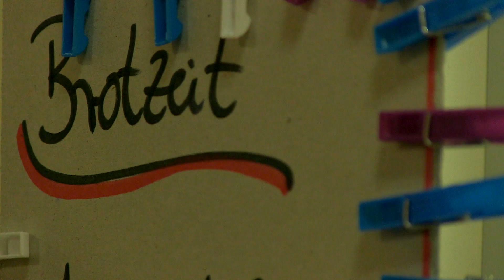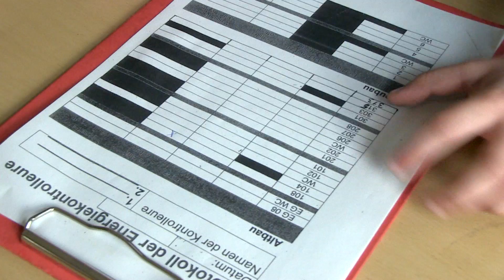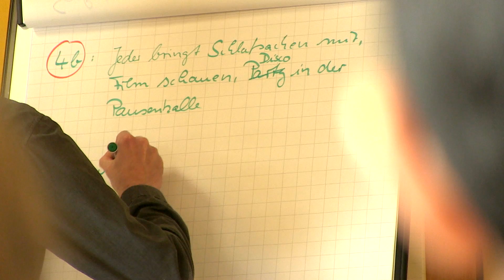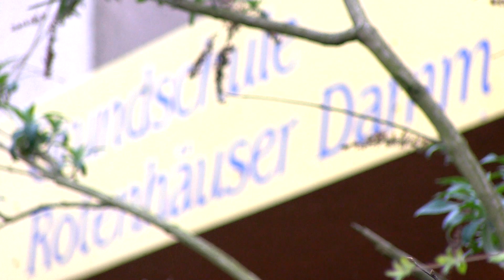Mittendrin in Wilhelmsburg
EMOTION unterstützt seit 2016 das Projekt MITsprache der STIFTUNG FAIRCHANCE. Dabei geht es darum, dass Kinder noch vor Schulbeginn gefördert werden, die deutsche Sprache zu lernen, um ihre Bildungschancen zu verbessern. Das Video gibt einen kleinen Einblick in den Schulalltag.